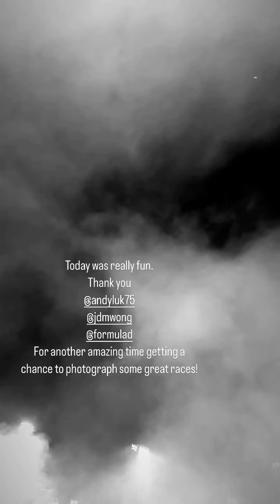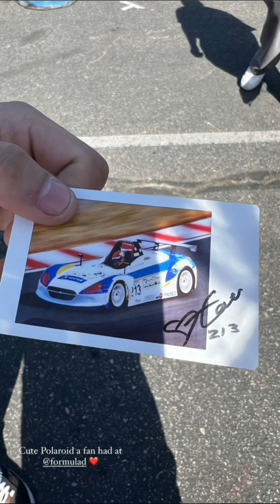8 этап Formula Drift 2024. Formula Drift (Instagram stories от 20.10.24)